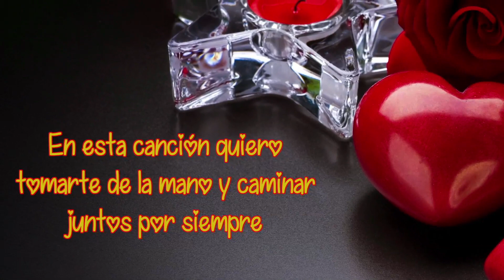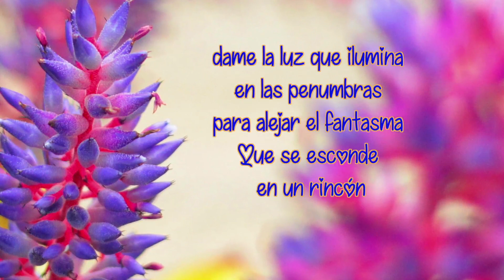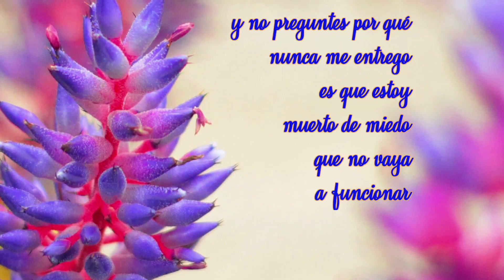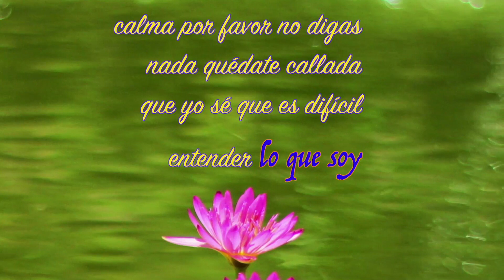Amor Abre Este Vídeo Y Oye Esta Canción 💌❤ Es Para Ti. TE LO DEDICO ❤😚